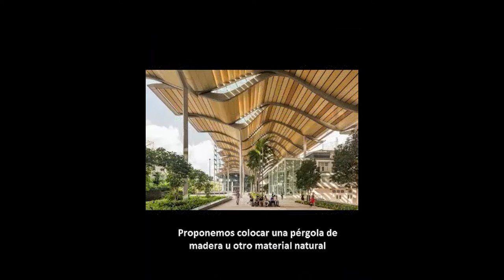56 Maurice Ravel Vitoria Gasteiz Hobetuz - 2021